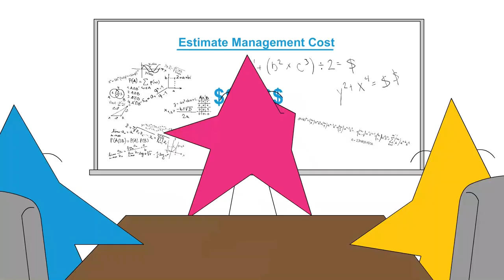Chemical Engineer Career Overview | Career Girls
Chemical Engineer career exploration animated with live action video with diverse women role models.